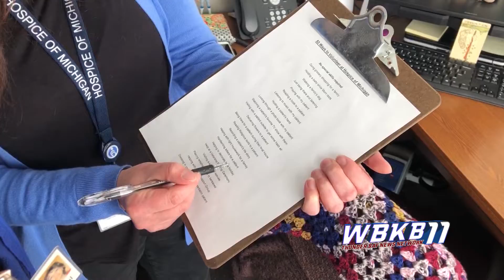Hospice of Michigan in need of volunteers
Alpena, Mich --- Hospice care helps comfort those who are at the end of their life.

It's a vital service that helps families, friends, and patients. Hospice of Michigan operates up here on the 'Sunrise Side,' providing that necessary care, but they need additional help to keep caring out their mission.

The nonprofit organization is looking for a number of volunteers to help out around the area. Volunteers can serve in a variety of roles to help patients, administrators and caretakers. Whether it's bringing a dog for comfort, putting together puzzles, doing administrative work, or providing caregiver relief, the experience can be extremely rewarding.

Volunteer Vickie Fields has been serving at Hospice of Michigan for 12 years, and she's created so many highlights in her life, thanks to the work she's able to do with the organization and patients.

"It makes you feel good," said Fields. "You think that you're making them feel good, but really, on the inside, it's just such a good feeling to walk away and know that you did something good today, just for an hour, two hours of your time."

If you would like to volunteer, Hospice of Michigan will be hosting a training meeting next Thursday at 10:30 a.m. until 3:30 p.m. Head to their office located at the Harbor Side Center in Alpena (145 S State Ave, Alpena, MI 49707).

"They say volunteers live longer, they're happier people, I can say that's true," said Fields.